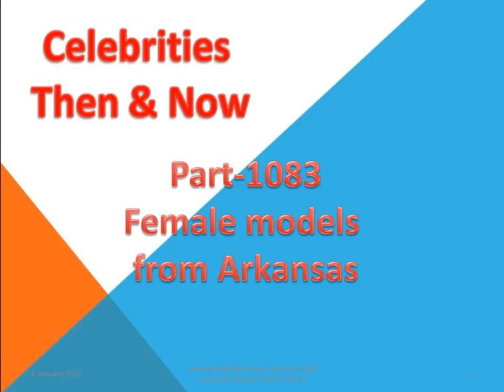Female models from Arkansas Part 1083/Camera